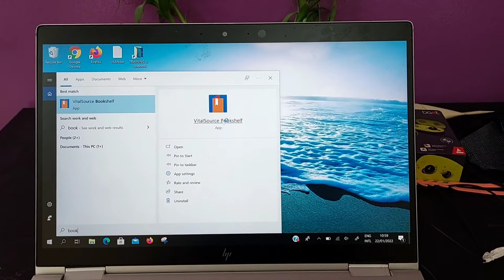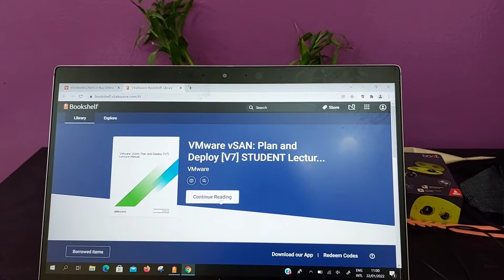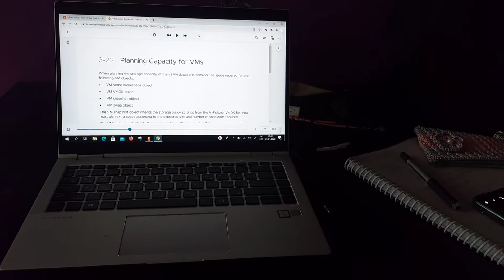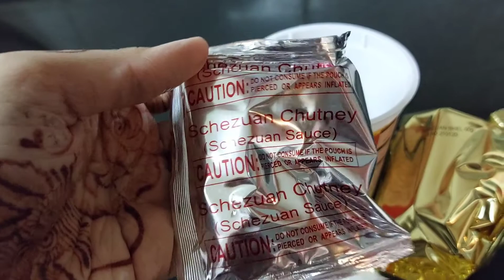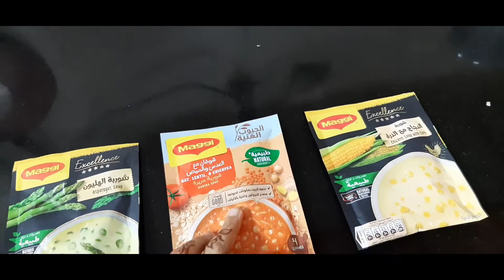Sarah garden me gir gayi😦 || My Study time 💻 || Shezwan Bhel Review👍or👎